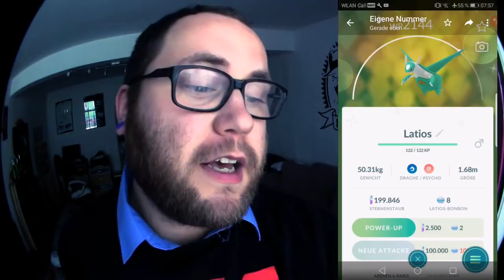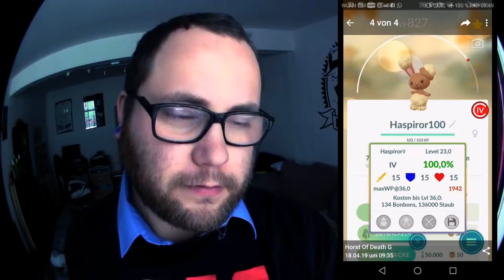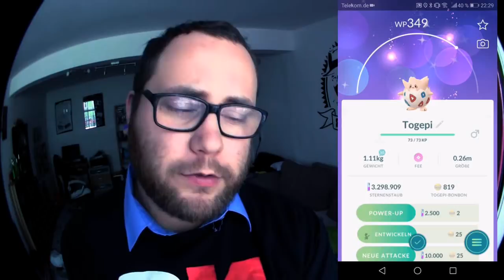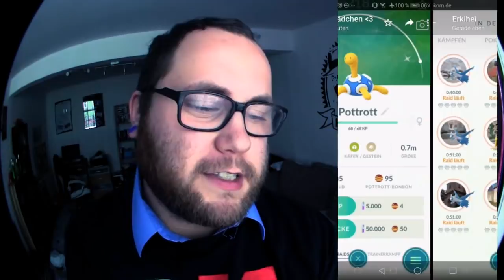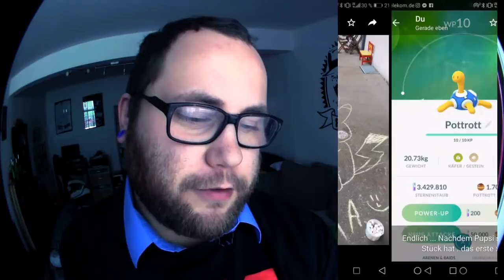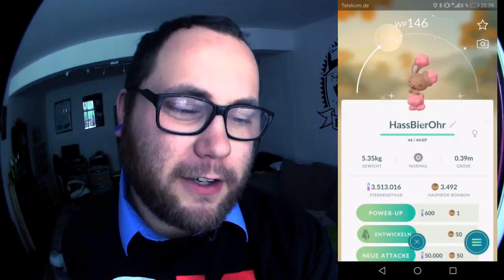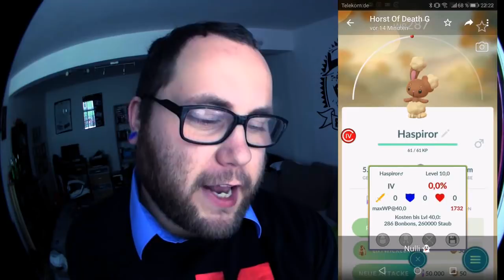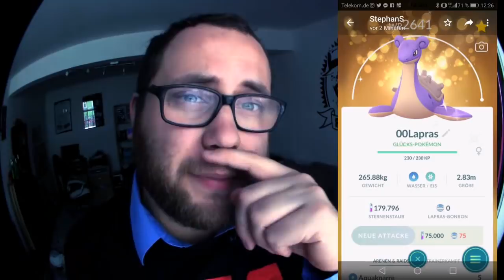RAID am MITTWOCH Vol. 026 | Pokémon GO Deutsch # 284